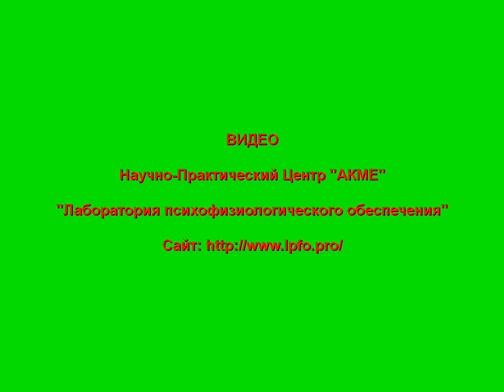Речь дефектного больного Шизофренией